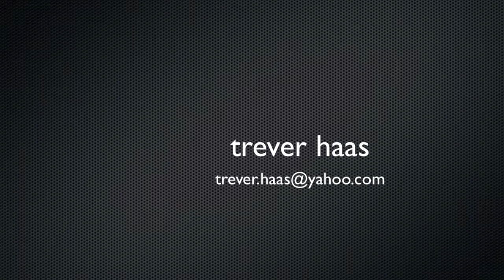trever haas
trever haas ,ktg